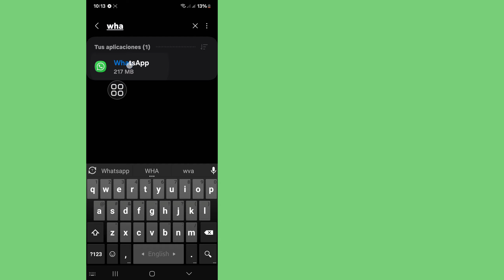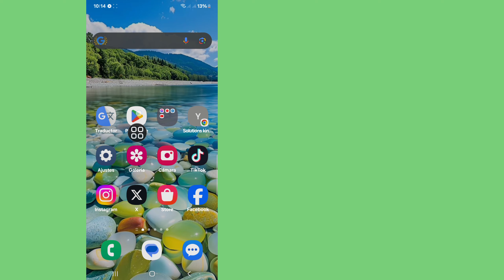Cómo solucionar el problema de que no se muestra la opción Me gusta del estado de WhatsApp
Solutions King.

Nueva actualización de la opción Me gusta del estado de WhatsApp | Cómo solucionar el problema de que no se muestra la opción Me gusta del estado de WhatsApp

Aquí, en este video, te mostraré cómo solucionar el problema de que no se muestra la opción Me gusta del estado de WhatsApp. Lee este video con atención y no te lo saltes, si te lo saltas, no lo entenderás muy bien. Si tienes algún problema, puedes preguntarme y comentar a continuación. Intentaré resolver tu problema. 🙏